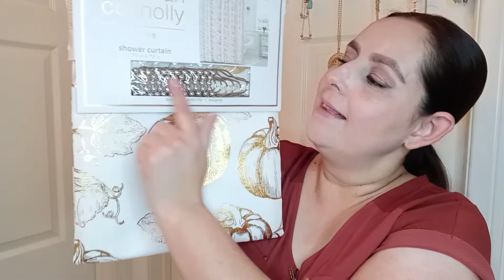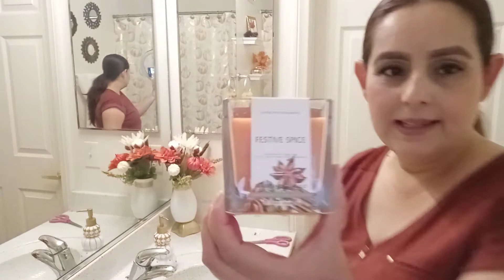Decoración De Mi Baño/ Otoño 2021 🍂🍁🍃